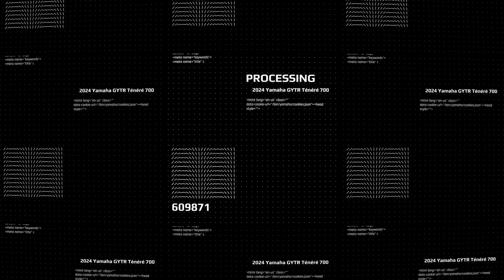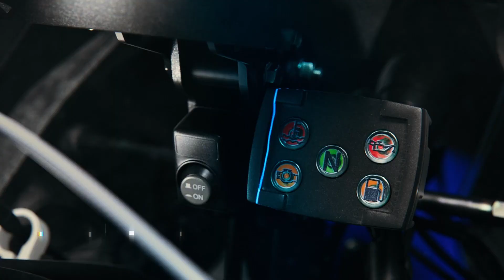2024 Yamaha GYTR Ténéré Kits: Features & Benefits | Wheel Hunter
Discover the ultimate upgrade for your Ténéré with the GYTR® Adventure kits. Developed in collaboration with the Yamaha Rally team, these kits - Performance, Handling and Rally - transform your Ténéré into a competition-ready machine, taking your off road ride to the highest level of performance.

Available through European Yamaha dealerships.

 / yamaha-motor.nl

2024 Yamaha GYTR Ténéré Kits: Features & Benefits | Wheel Hunter